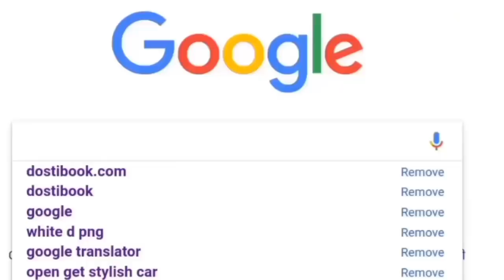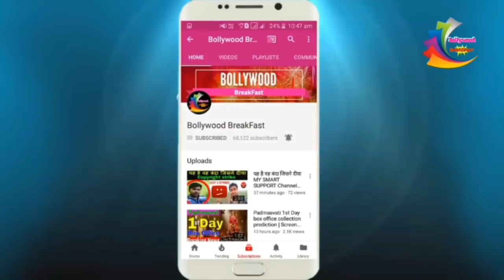पुलवामा हमले पर अक्षय कुमार ने क्या कहा सुनिए